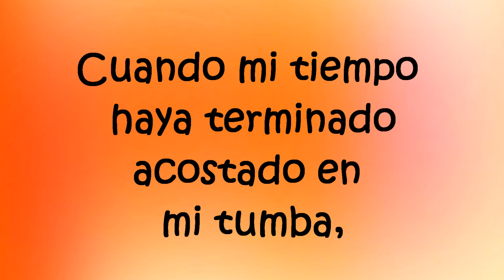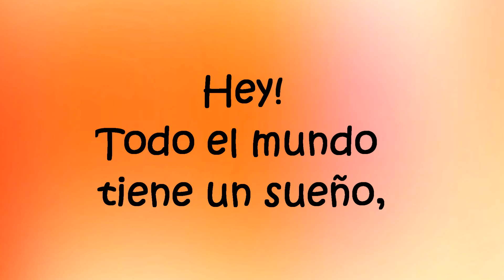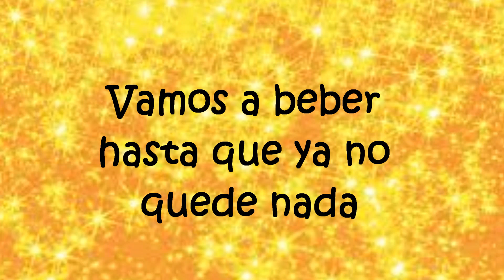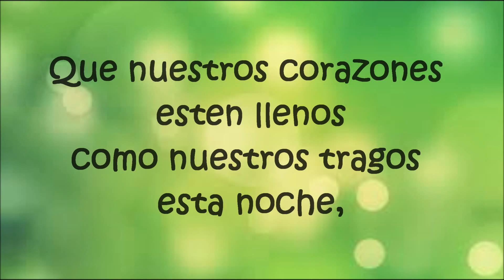The Wanted - We Own The Night (Traducida al Español) Single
Aqui les traigo la nueva canción de The Wanted.

Siganme en Twitter: @WantedWithRush